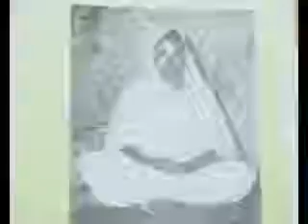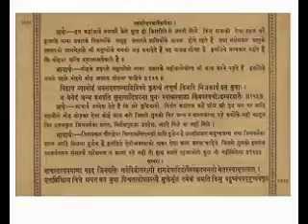PD P 1 C 1 Dharmopdeshmrat 1 1